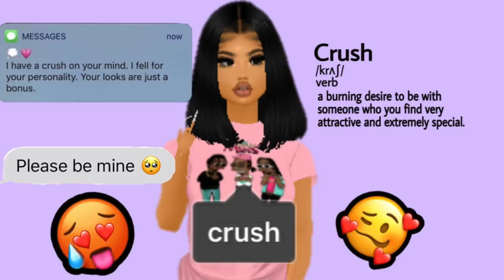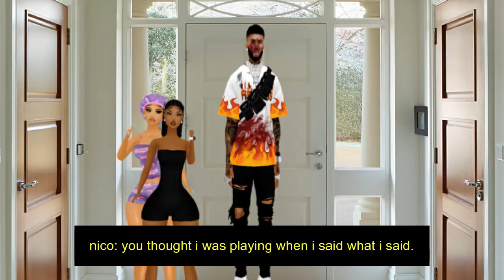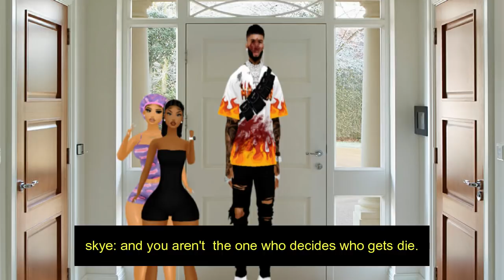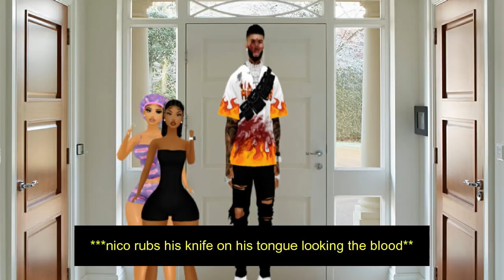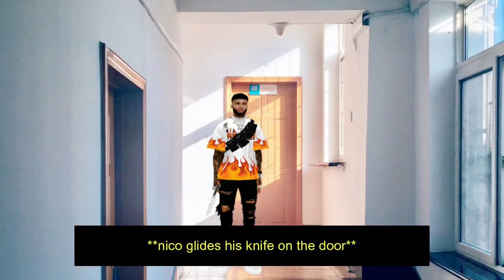IN LOVE WITH MY BROTHER'S GIRLFRIEND|IMVU SERIES| SEASON 2 EPISODE 3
Hi there! New to my channel? If so, here's what you need to know -- I like playing life simulation and role-playing games a LOT, so I use this channel to explore more games, create versatility, and meet new people during my mini-adventures.

IMVU: XOCOOKIEEEXO

💋EXTRAS💋

MY BIRTHDAY: DECEMBER 11TH ♐️
FAVORITE COLOR: YELLOW 💛
FAVORITE ANIMAL: KOALAS 🐨
MY HOMETOWN: KANSAS CITY❤️💛
EDITING SOFTWARE: WONDERSHARE FILMORA